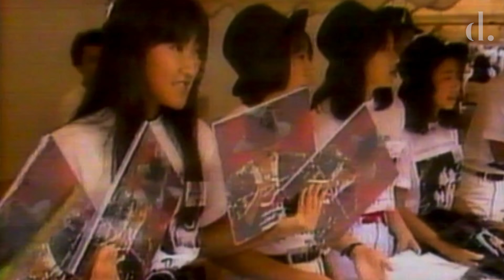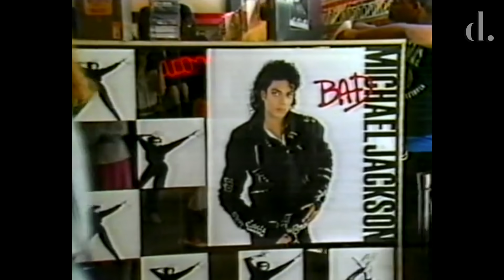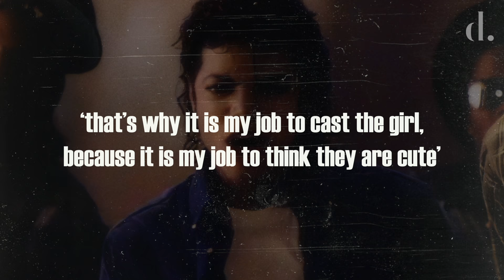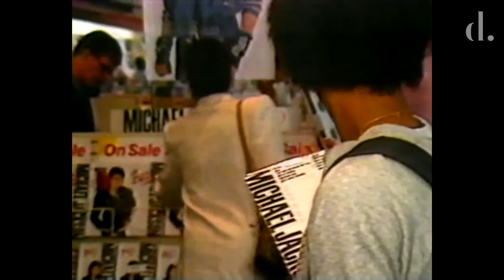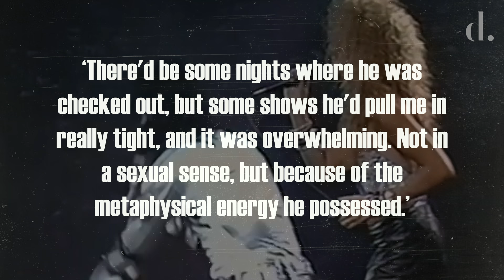Behind The Music | 'The Way You Make Me Feel' by Michael Jackson | the detail.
Before the 'Bad' album, Michael Jackson released songs about girls, like 'Rock With You' and 'P.Y.T', but nothing as explicit and sexually charged as 'The Way You Make Me Feel'. As part of the King of Pop's next public image move during his 'Bad' Era, this is the story behind this signature Michael Jackson hit.

This is the story behind the inspiration, production and commercial reaction to one of pop history’s most iconic music releases. Michael Jackson’s 1987 hit, ‘The Way You Make Me Feel’.